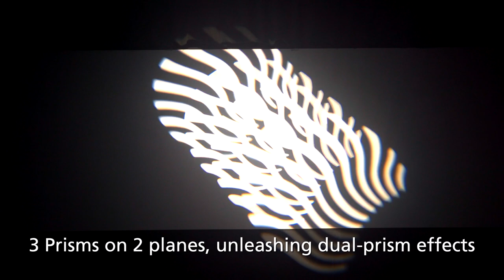High End Systems SolaHyBeam 3000 by ETC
With a feature set designed for beam control, aerial effects and raw power, the High End Systems SolaHyBeam 3000 has all the elements to cut through the haze and shine brilliantly in the world’s largest venues. Powered by an exceptionally efficient White Light LED engine, SolaHyBeam 3000 features a large front aperture and optimized long throw optics for superior light output throughout the fixture’s wide zoom range.

or...

Visualization software, when utilized, is provided by Capture lighting design software